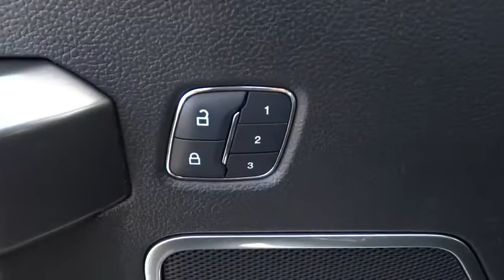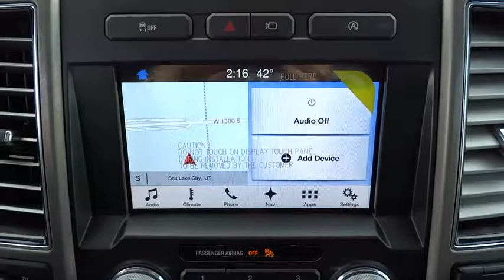2018 Ford F-150 Salt Lake City, Murray, South Jordan, West Valley City, West Jordan, UT 50325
2018 Ford F-150

This outstanding example of a 2018 Ford F-150 Limited 4WD SuperCrew 5.5' Box is offered by LHM Super Ford SFO.This Ford includes:* EQUIPMENT GROUP 900A BASE* TRAILER TOW PACKAGE* WHITE PLATINUM METALLIC TRI-COAT* ELECTRONIC LOCKING  * Locking/Limited Slip Differential* ENGINE: 3.5L V6 ECOBOOST  * V6 Cylinder Engine  * Gasoline Fuel  * Turbocharged* TRANSMISSION: ELECTRONIC 10-SPEED AUTOMATIC  * Transmission w/Dual Shift Mode  * A/T  * 10-Speed A/T* EXTENDED RANGE 36 GALLON FUEL TANK* FRONT LICENSE PLATE BRACKET* TAILGATE STEP W/TAILGATE LIFT ASSIST*Note - For third party subscriptions or services, please contact the dealer for more information.*Pull up in the vehicle and the valet will want to parked on the front row. This Ford F-150 is the vehicle others dream to own. Don't miss your chance to make it your new ride. Equipped with 4WD, this Ford F-150 gives you added confidence to tackle the surface of any path you take.You can finally stop searching... You've found the one you've been looking for.